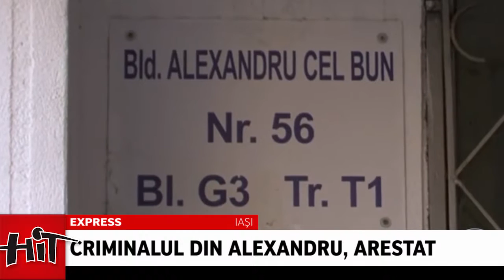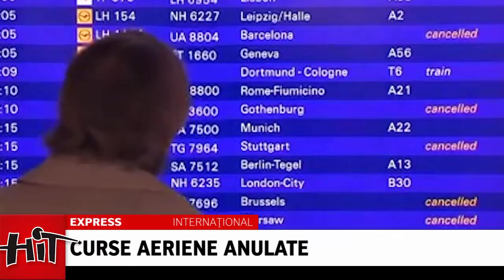Hit Express, în 24 de ore – 25 noiembrie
- Mihail Vlasov a mai primit azi o condamnare de doi ani de închisoare pentru dare de mită.
- A debutat prima ediție a forumului ”Fabricat în Moldova”.
- Contabila Viorica Olăeru, „mâna dreaptă” a fostului șef CFR, a ajuns după gratii.